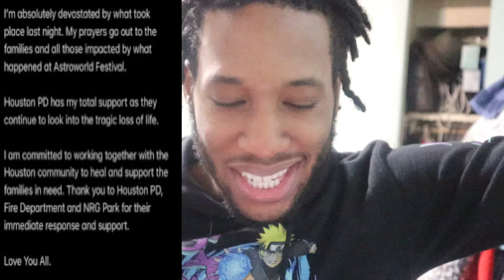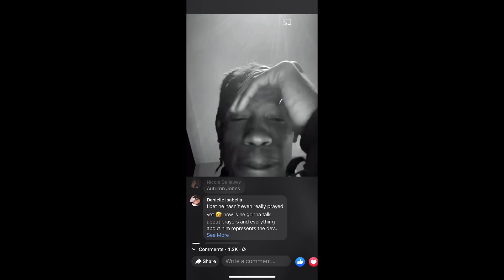What in the sacrifices is going on? Astro world Fest. Sacrifice? Ritual?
Link to my last video: She’s really embarrassing that man!!! That Jada and that Will love part 2.